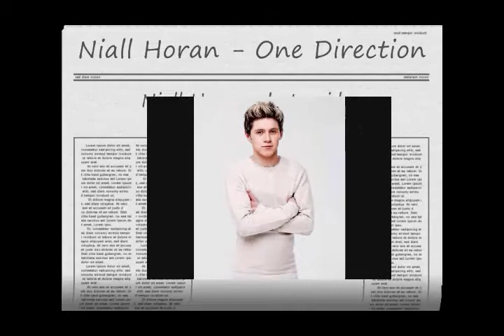Niall Horan - Niall Horan One Direction Photo Video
Niall James Horan ( Niall Horan ), born 13 September 1993 , is from Mullingar, County Westmeath, Ireland. One Direction grup. Niall Horan photo video for u.